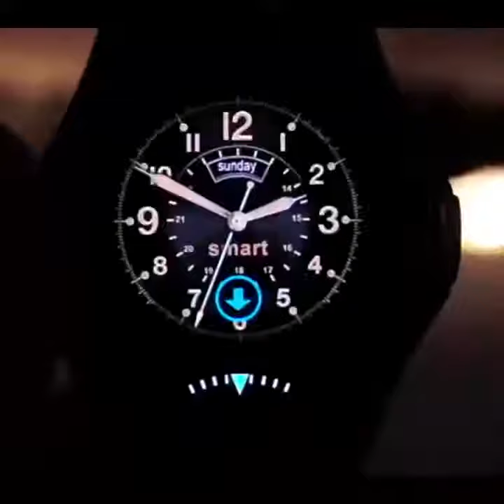2018 SMARTWATCH PER IPHONE